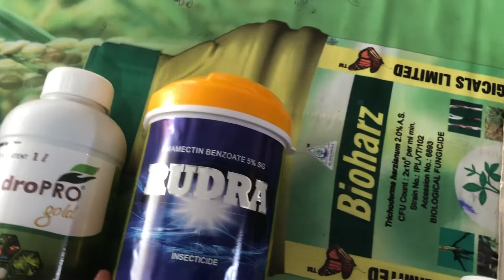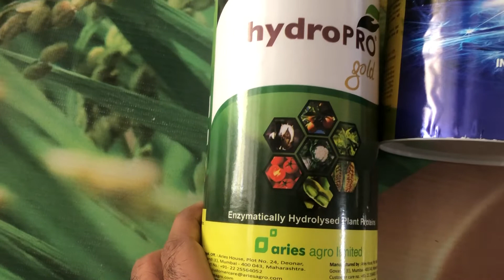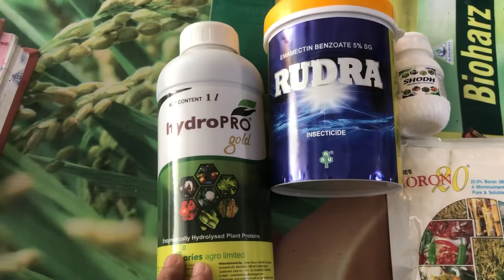Pea crops and mater ki phasal spray